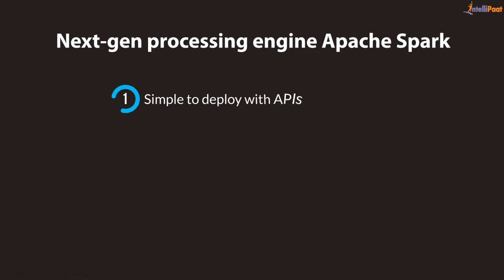Journey into Apache Spark | Apache Spark Online Training | Apache Spark Tutorial | Intellipaat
Intellipaat is the market leader in providing Big data  and Business Intelligence Online Course like Hadoop Developer , Hadoop Administration, Data warehousing, Cassandra ,Mahout, SAP HANA, Business Analytics with R, Pentaho , Jaspersoft, Qlikview,Tableau ,etc

We offer training on more than 75 courses and has trainer 80 + corporates , and 50 K professionals across the globe.